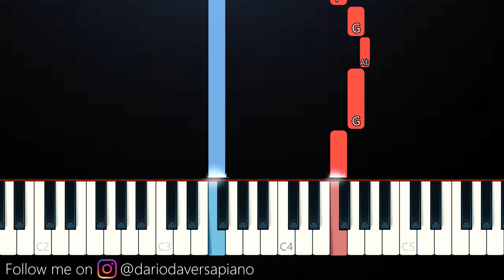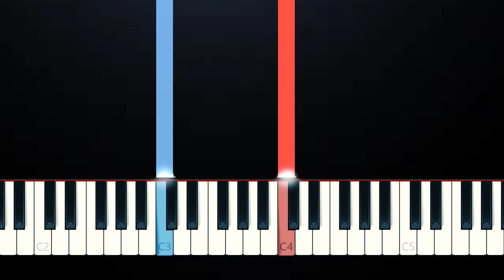Little Drummer Boy (SLOW EASY PIANO TUTORIAL)